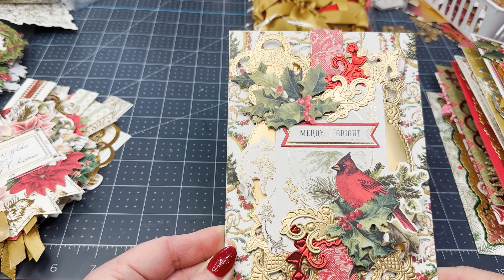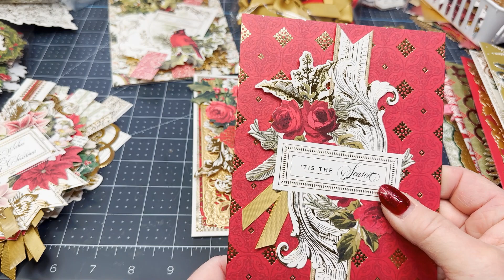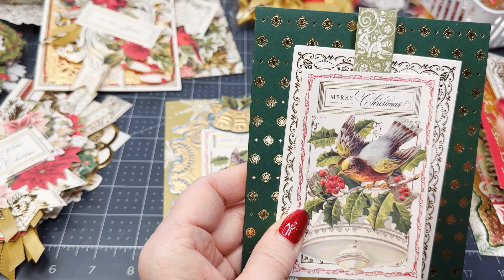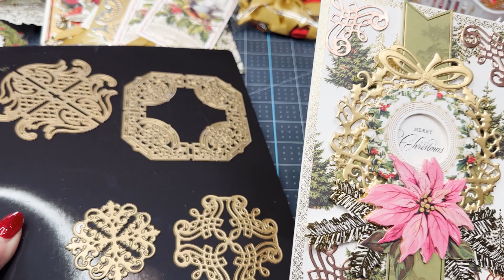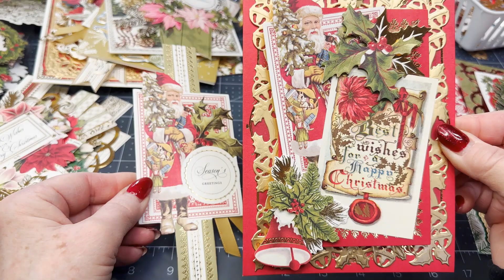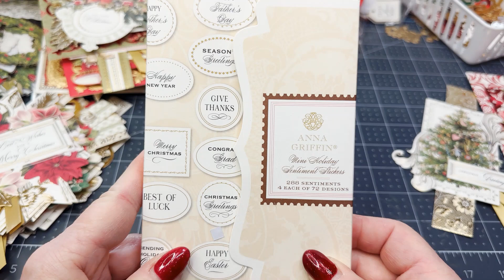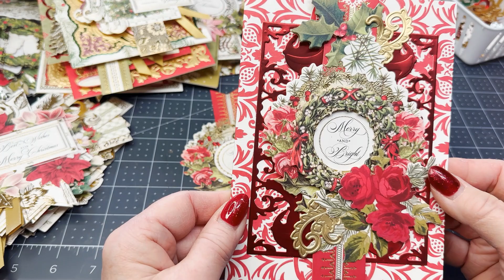Anna Griffin; Christmas Cards Beyond Card toppers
I will show  you how to take Anna's beautiful Holiday Card toppers and step it up a notch!